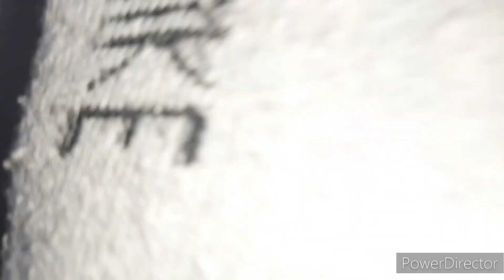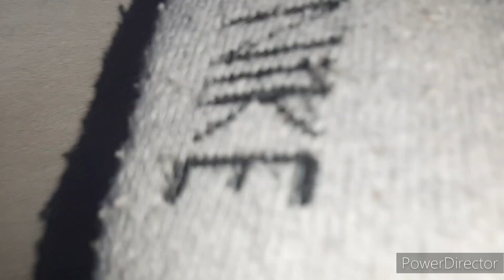हर घर का झंझट खत्म अब होगी बचत ही बचत ॥ kitchen Tips II money saving tips II cleaning tips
हर घर का झंझट खत्म अब होगी बचत ही बचत II kitchen Tips II money saving tips II cleaning tips

kitchen tips amazing kitchen hackes Brilliant kitchen tips and tricks. indian vlogger pinki.